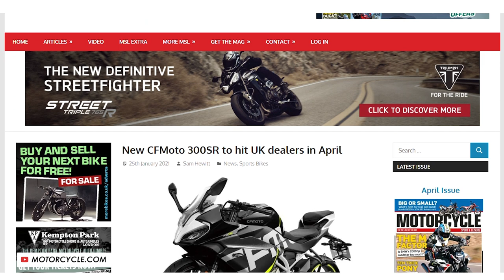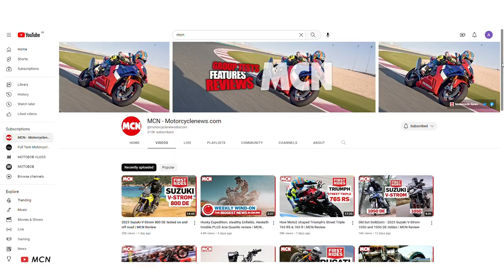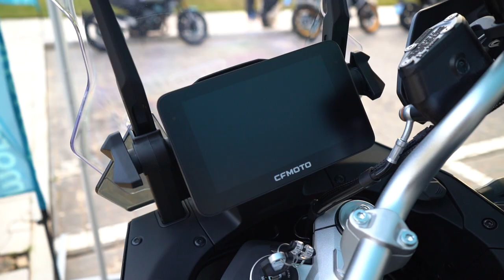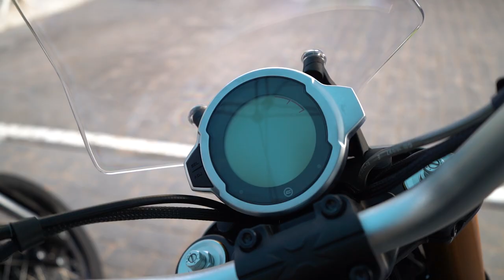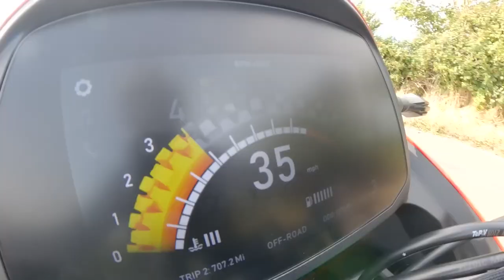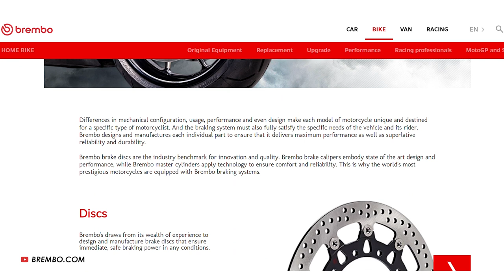Chinese-Built Motorcycles - Now Up To Scratch?